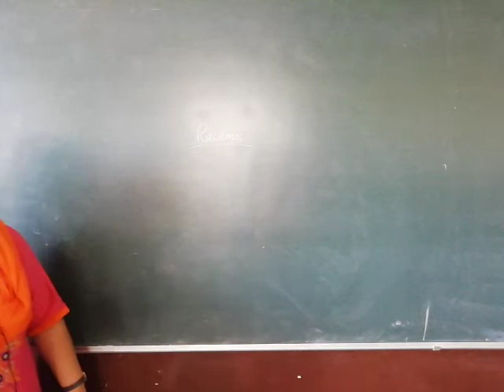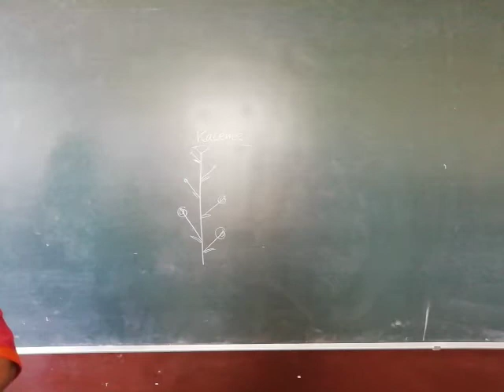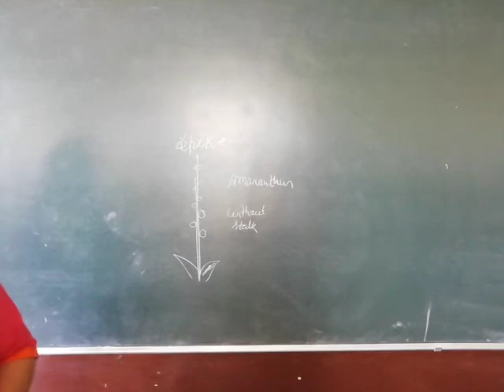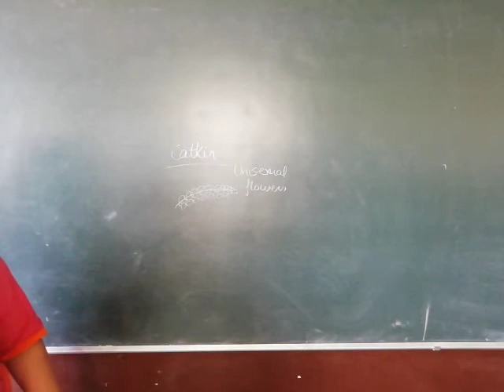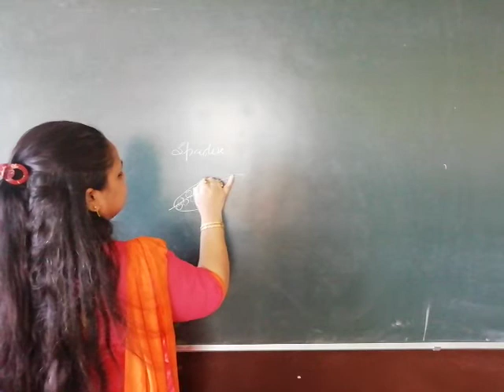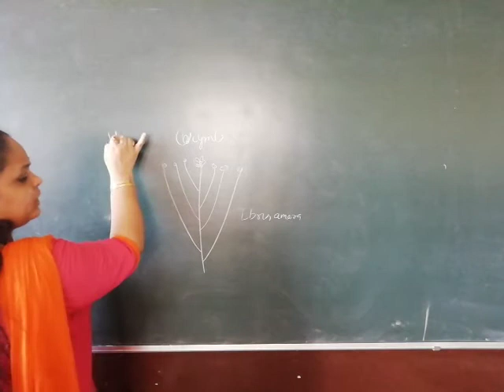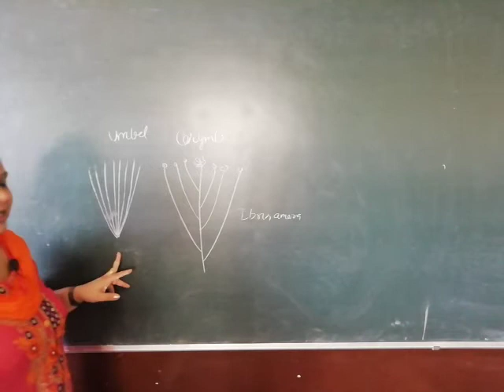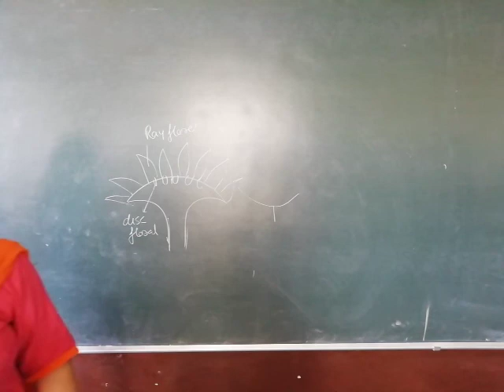Racemose inflorescence and types of simple Racemose